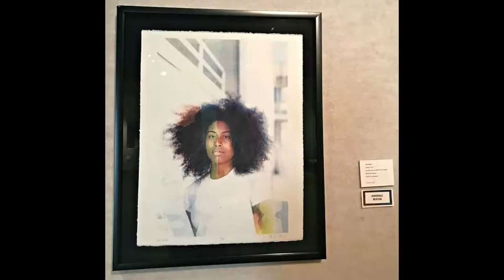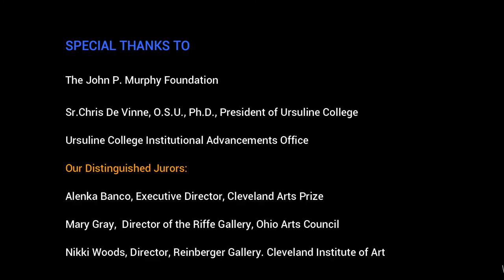The New Masters: Women Artists of Northeast Ohio 2018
Highlights from the New Masters: Women Artists of Northeast Ohio exhibit at the Florence O'Donnell Wasmer Gallery at Ursuline College i Pepper Pike, Ohio, from February 16 - March 23, 2018.
Created by Anna Arnold for Ursuline College using Wondershare Filmora.